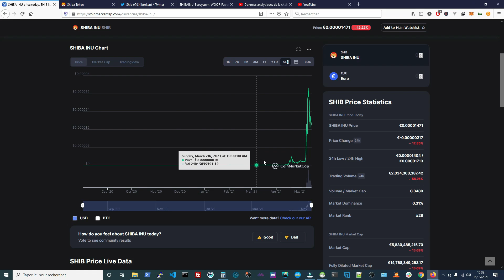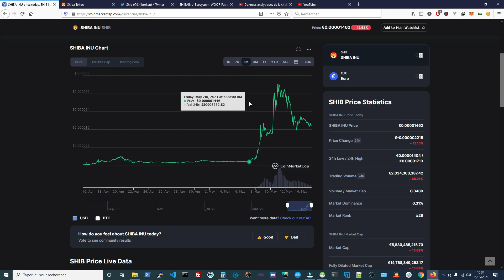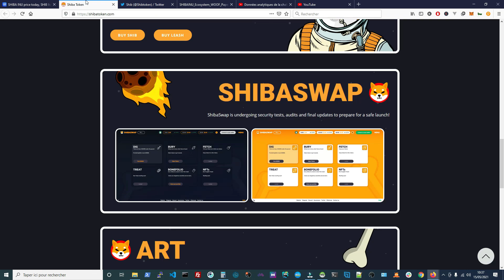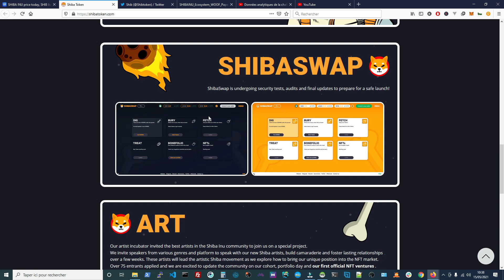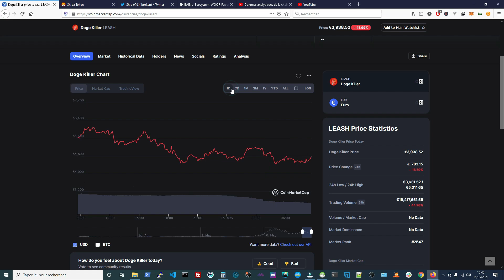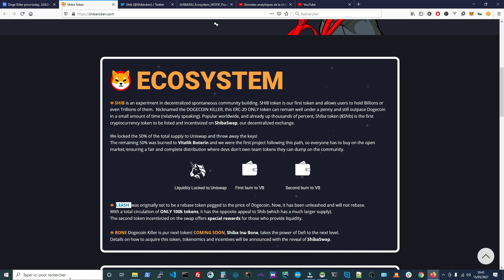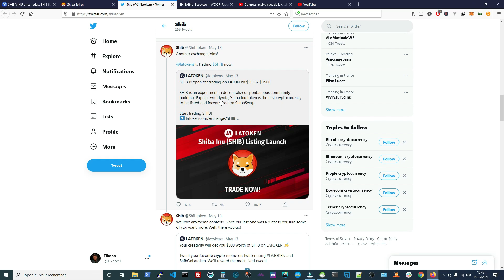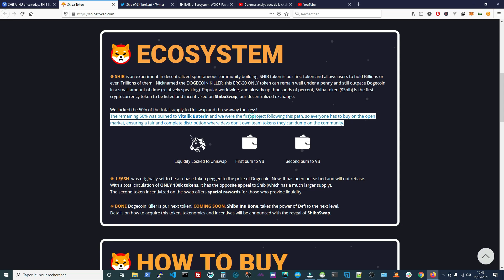Shiba Inu | Dogecoin Killer ?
Suite à vos nombreux dm je vous partage mon point de vue sur ce projet !